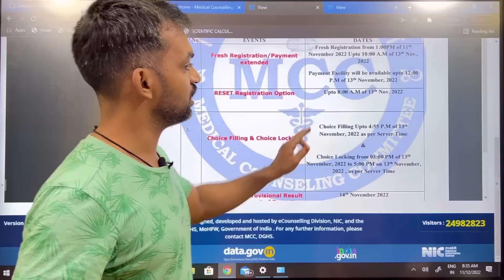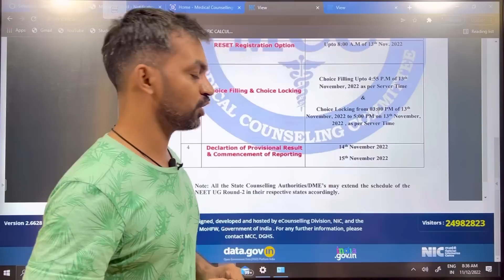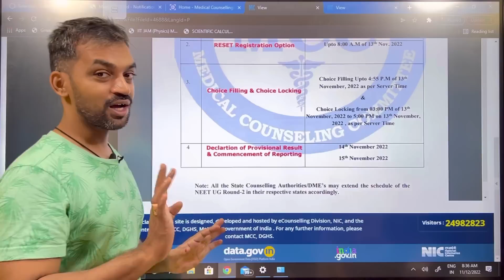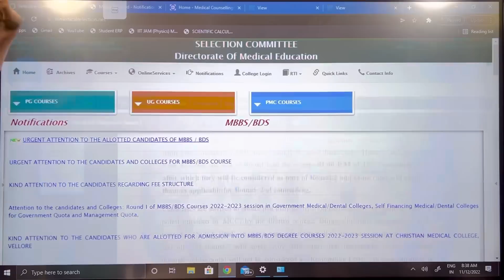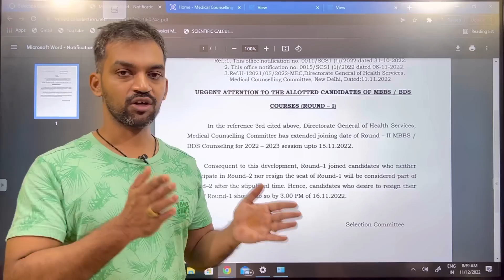Resignation date of Round 1 Rescheduled 😱 | MCC 2022 | TN Medical Selection 2022